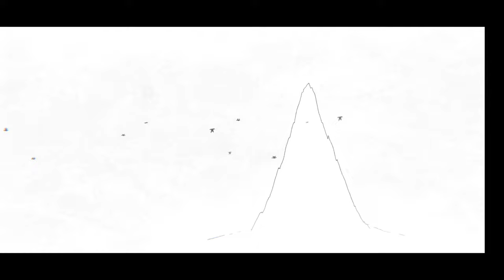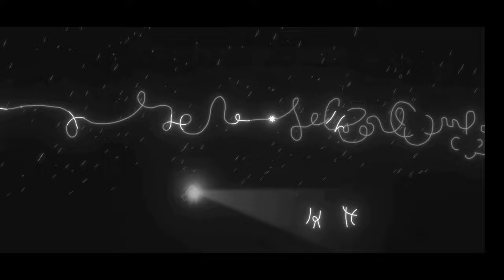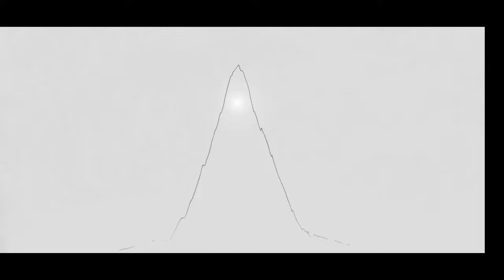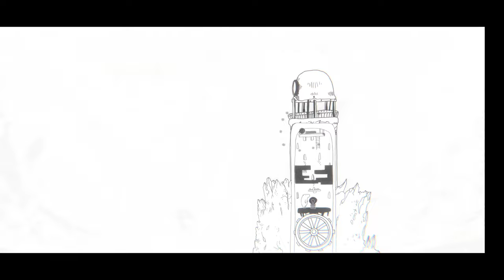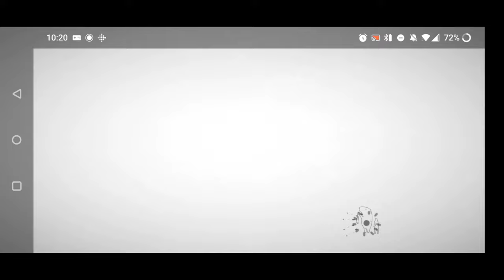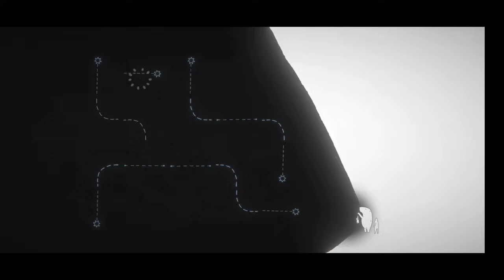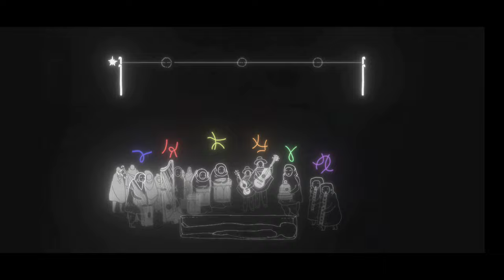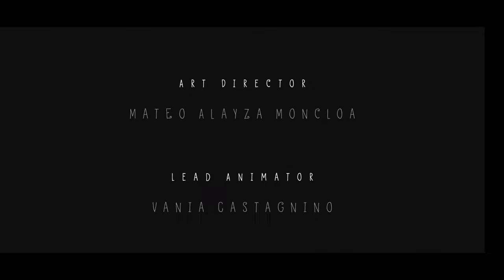Arrog (Gameplay)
Help a man travel through his dreams, as he must learn to accept his own death.

Arrog is an enigmatic puzzle adventure game featuring hand-drawn art and set in a black-and-white world with color accents.

• Playtime between 20-30 min
• Make sense of a bizarre world made out of traditional animations and portrayed in a unique black-and-white artstyle in this intense narrative experience
• A hand-crafted soundtrack will accompany you as you progress through each segment of the story
• Discover puzzles along your journey that you will decipher through simple interactions and logic
• Experience another view about death and what it represents, based on Latin American folklore
• Immerse yourself in this short but poetic tale without words